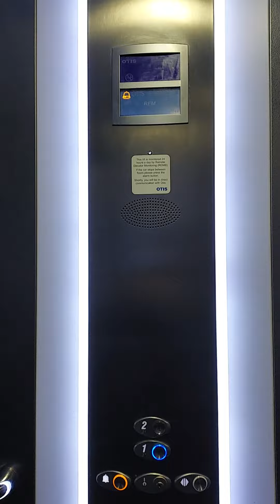VERY NICE!! 2011 otis gen 2 lift at tesco in yate